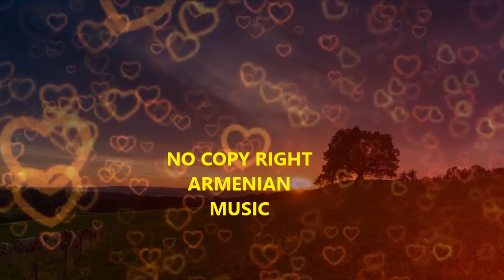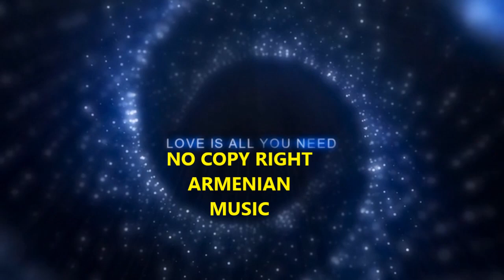Free No copy right Armenian Music | Hip Hop style | create personalized greeting